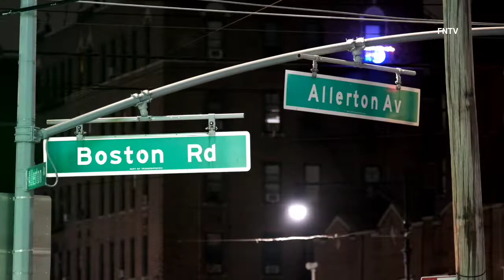Two Men Shot in Car (824 Allerton Ave) - Bronx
April 6th, 2022 - Bronx, NY: At approximately 10:56 p.m. officers from the 49th Precinct responded to shots fired at 824 Allerton Ave. Upon arr9val they found two males shot, one an 18-yr-old shot in the left arm and the other a 20-yr-old shot in the left arm as well. It's reported the two victims were sitting in a Honda CRV at the BP gas station when an unidentified male approached their vehicle and began firing into the car.

Both vicitims were taken to Jacobi Medical Center and last listed in stable condition.